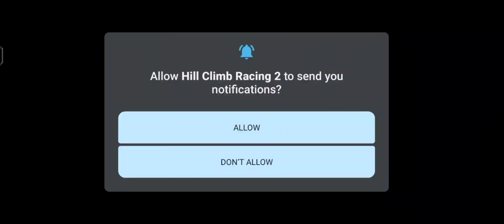Hill Climb Racing - ALL ANIMALS vs CARS || Hill Climb 2 || Hill Climb Game Play || SN Gaming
suggested video

Hill Climb Racing - ALL ANIMALS vs CARS || Hill Climb 2 || Hill Climb Game Play

Hill Climb Racing: Best "Hill
Climbing'" Vehicle All Vehicle
Climbing Test || Karthik HCR 2

Climbing" Vehicle I All Vehicle

SN gaming
SN gaming
Hill Climb Racing - ALL ANIMALS vs CARS,
 Hill Climb Racing - ALL ANIMALS,
animals
Rat
Spider
Shark
Snake
Mosquito
 BIG RAT
Spider in hill climb racing 2
gameplay
walkthrough
cars vs animals in hill climb racing 2
all animalsHill Climb Racing 1 - FAST CAR in HIGHWAY 10675m
FAST CAR in HIGHWAY,
fast car
end map
Hill Climb Racing fast car
gameplay cars gameclimb the hill
games lovers